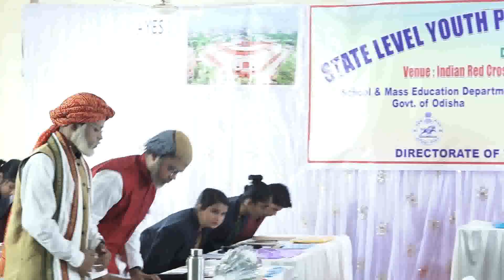Conduct of State level Youth Parliament for the School Students 2023-24